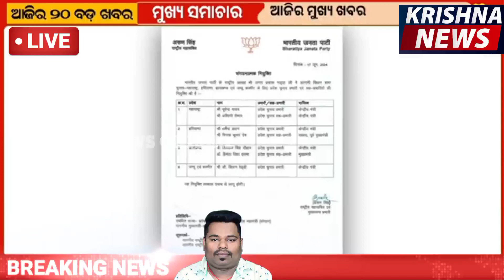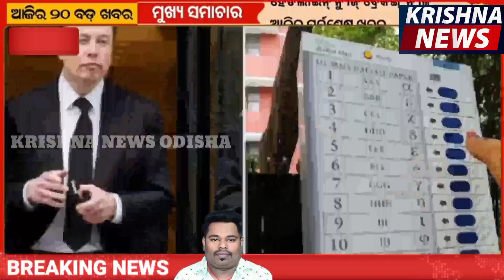ଆଜିର ବଡ ଖବର।Ajira Bada Khabar.KRISHNA NEWS ODISHA